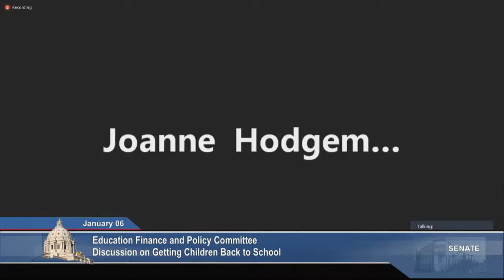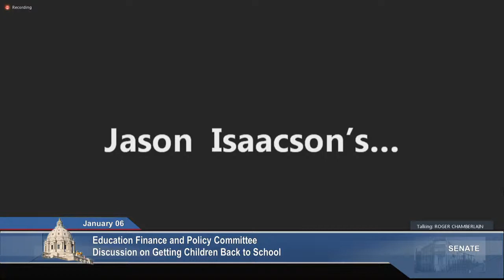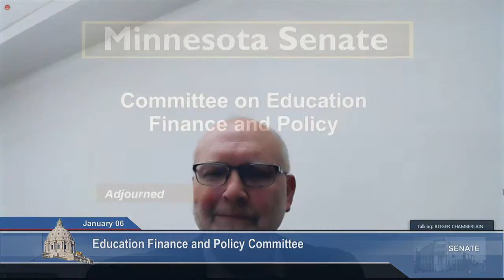Getting Students Back in School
The Senate Education Committee hears from parents about their desire to have students return to school.